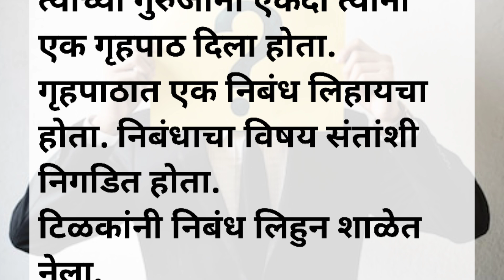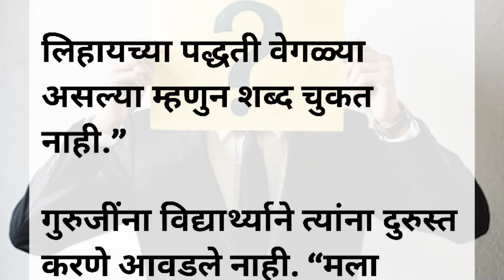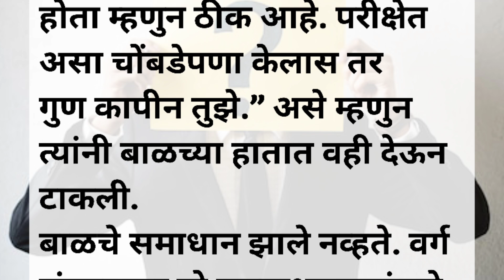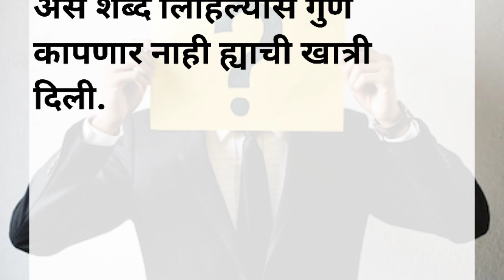एकाच शब्दाची विविध रूपे ।। ekach shbdchi vividh rupe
एकाच शब्दाची विविध रूपे
ekach shbdchi vividh rupe
निबंध
निबंध लेखन
निबंध की परिभाषा।
निबंध कितने प्रकार के होते हैं।
निबंध किसे कहते हैं?
निबंध के प्रकार
निबंध की परिभाषा
निबंध का स्वरूप
निबंध की रूपरेखा
निबंध के उदाहरण
निबंध की भूमिका
निबंध लेखनाचे प्रकार
मराठी निबंध लिहा सोपे
मराठी निबंध,निबंध के भाग
निबंध के अंग
निबंध के भेद
हिंदी निबंध
निबंध के लिए विषय वस्तु
पावसाळ्यातील एक दिवस मराठी निबंध
पावसाळा निबंध
निबंध किस प्रकार से लिखना है
पाऊस मराठी निबंध
मराठी निबंध लेखन